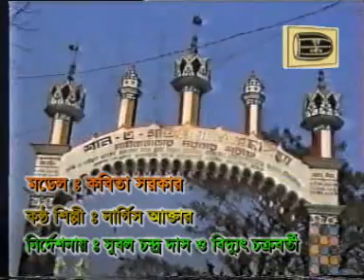Nargis | Doyal Baba Kebla kaba | নার্গিস | দয়াল বাবা কেবলা কাবা | ভান্ডারী শান | Sur Sangeet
গান- দয়াল বাবা কেবলা কাবা
শিল্পী – নার্গিস আক্তার
এ্যালবাম - ভান্ডারী শান
সংগীত – সমসের দেওয়ান
প্রযোজনা - সুর সঙ্গীত

আমাদের সঙ্গে থাকুন এবং বাংলা গান উপভোগ করুন !

আমাদের চ্যানেলের জনপ্রিয় কিছু গান